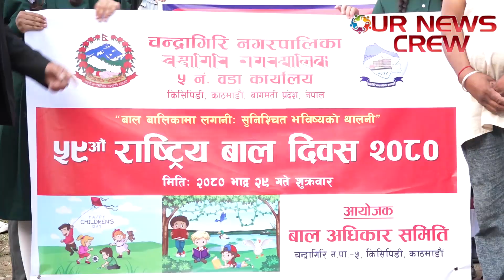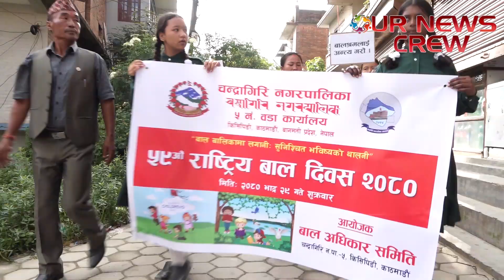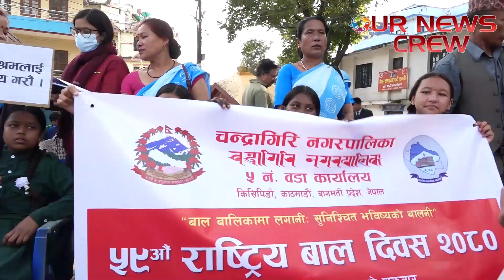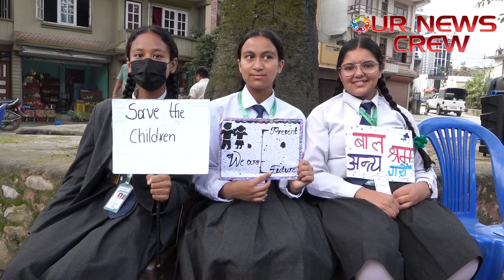चन्द्रागिरि–५ मा बाल दिवसको रौनक,बालश्रम मुक्त वडा बनाउने प्रतिवद्धता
चन्द्रागिरि नगरपालिका वडा नम्बर ५ ले ५९औं राष्ट्रिय बाल दिवस २०८० मनाएको छ ।'बालबालिकामा लगानी सुनिश्चित भविष्यको लगानी' भन्ने मुल नाराका साथ चन्द्रागिरि नगरपालिका वडा नम्बर ५ ले प्रभातफेरीको आयोजना गरेको हो । दिवसको अवसरमा वडा अध्यक्ष राजेन्द्र महर्जनले संविधान र कानूनले बाल अधिकारकालाई मौलिक हकको रूपमा व्याख्या गरेको र संविधानको धारा ३९ ले प्रत्येक बालबालिकालाई राज्यबाट शिक्षा, स्वास्थ्य, पालनपोषण, उचित स्याहारसहित सर्वाङ्गिण विकासको हक सुनिश्चित गरेको बताउनु भयो ।

Nepali News and Information channel that aims in promoting news and current affairs with a professional and an objective approach.Garb Media Networks Pvt Ltd is the official YouTube channel of ournewscrew.com managed by Garb Media Networks Pvt Ltd and is registered with Press Council Nepal and Department of Information & Broadcasting of Nepal (Reg. No. 639-076/077)